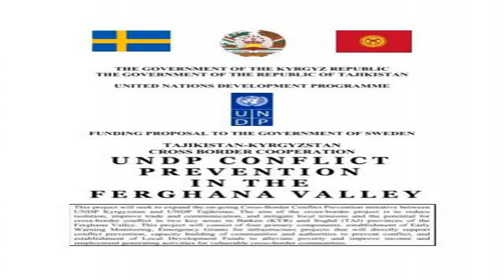2021 Kyrgyzstan Tajikistan conflict